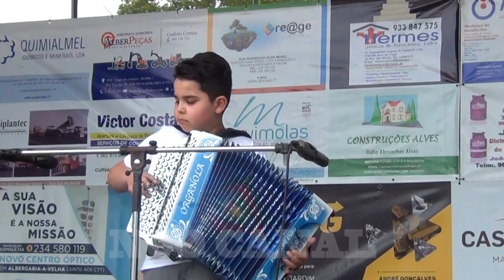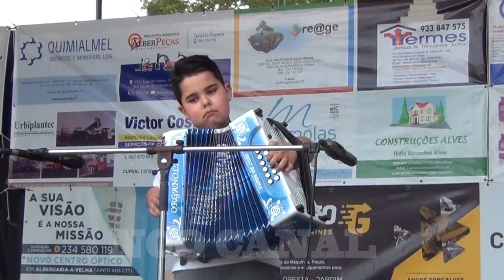Ruben Rodrigues e a sua Concertina